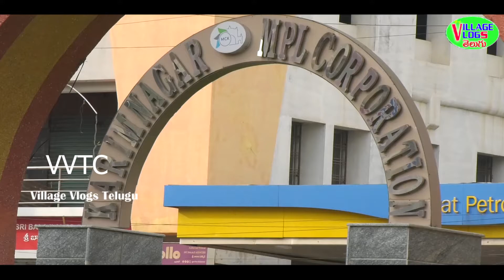KARIMNAGAR KAMAAN,కరీంనగర్ కమాన్,करीमनगर कमान